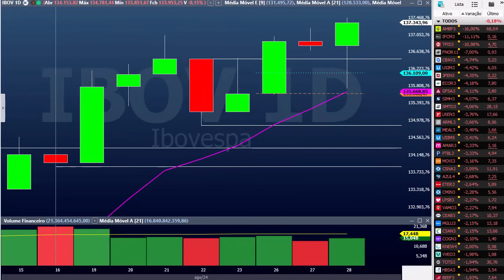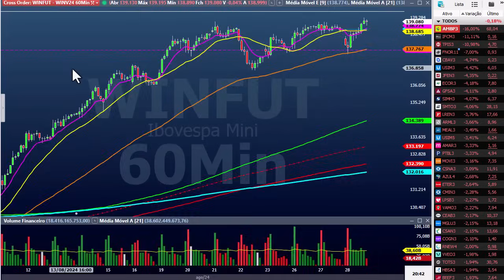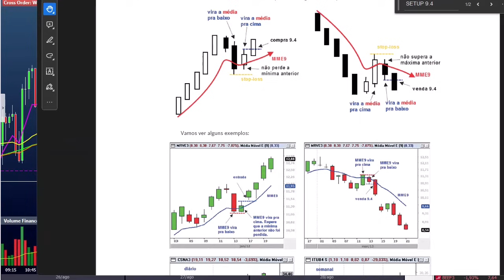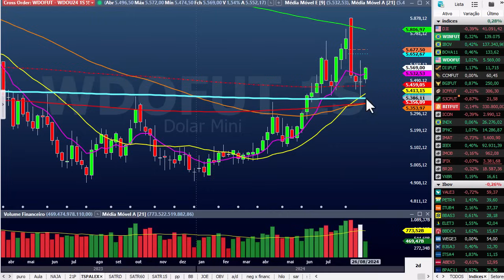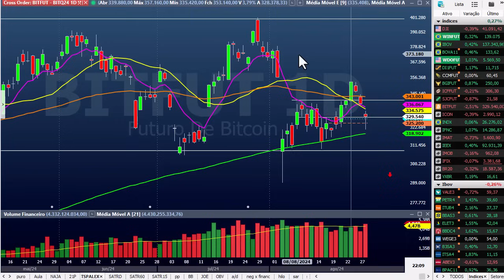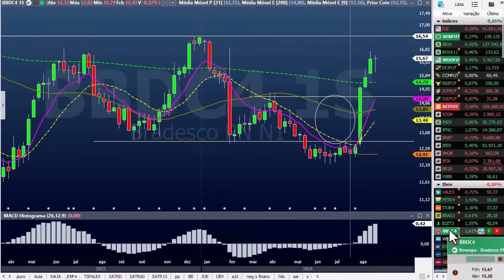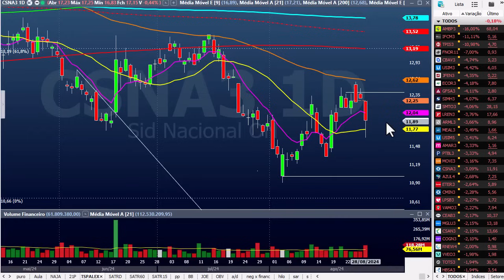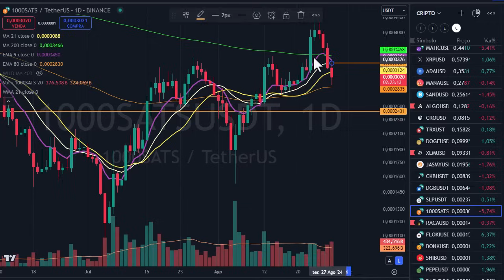Fechamento dos mercados - 28 agosto - aulão com auxílio do livro